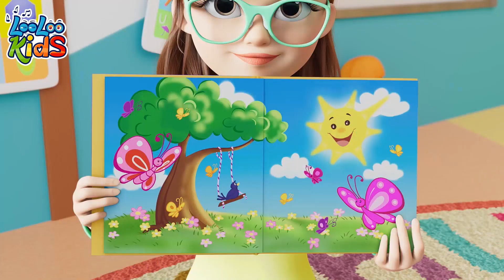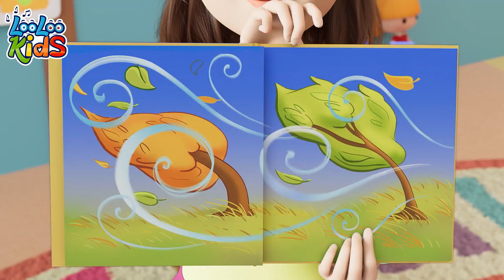Number Song + Weather Song - Baby Songs | Kids Songs and Nursery Rhymes - LooLoo Kids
🎵 Welcome to Johny's Songtime Fun! 🎶 Get ready to groove, sing along, and have a blast with our musical extravaganza! 🎉🎤 Join me, Johny 🕺, as I take you on a melodic journey filled with laughter, joy, and toe-tapping tunes! 🎼🎉 Let's create unforgettable memories together, one song at a time.

Number Songs Lyrics

One, wo, three, four, five, six, seven, eight, nine, ten

Let's sing faster!

The weather changes every day
we stay happy,
Smile today :)
Our world is so pretty, hooray!

Sun ... makes me smile,
Look up and see the big blue sky,
A sunny day is warm on my skin.
I want to play outside on the swing

Rain
Rain, rain. Falling around...
Inside I am cozy, safe and sound
On a rainy day the trees are so green
And lots of um-ber-rellas in the street

we stay happy,
Smile today!

Oh the wind is blowing today
The leaves fall, swirling away
Perfect day for flying my kite
The wind blows from it from side to side

Snow, it looks so pretty and bright
Snowflakes on my window are white
I think I'm gonna play outside
I'll dress up real warm and tight

we stay happy,
Smile today :)
We stay happy, smile today!